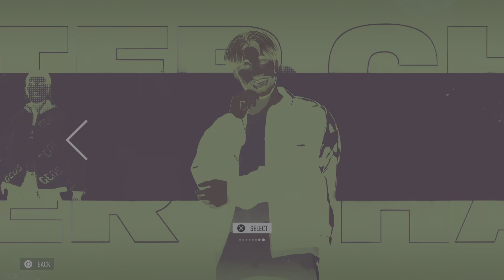Need for Speed Unbound_20230217235431